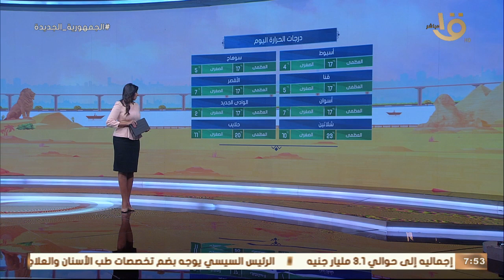مستجدات المبادرة الرئاسية لإحلال السيارات..واستعدادات منتخب مصر لمواجهة نظيره السوداني حلقة19-1-2022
صباح الخير يا مصر | تفاصيل ومستجدات المبادرة الرئاسية لإحلال السيارات.. واستعدادات منتخب مصر لمواجهة نظيره السوداني.. حلقة كاملة 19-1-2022